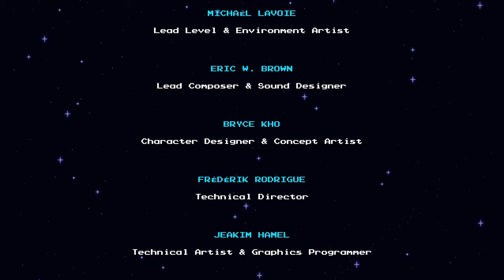Sea of Stars - Elysan’darëlle - 069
The story so far: In the Fleshmancer's Lair the heroes run into a former friend and ally. But now she is called Elysan'darëlle and must be defeated.

- Highlights -
00:00 - Video starts
00:03 - The adventure continues in Repine!
00:12 - Please like and subscribe
00:42 - Back in the Fleshmancer's Lair
02:05 - Meeting Aephorul
03:22 - Cutscene - Elysan'darëlle arrives!
04:20 - Boss Battle - "Elysan'darëlle"
10:00 - Boss Battle - Phase 2 - "Elysan'darëlle"
19:10 - Elysan'darëlle has fallen
20:33 - A World Eater
20:47 - The friends are talking
23:28 - Boss Battle - "World Eater"
26:05 - End Credits (We will be back)
29:18 - In the future - Mirth
30:25 - Elder Teaks and Artificer
31:05 - The End?
32:09 - End of video!

Video Audio: English
Commentary: None other than reading dialogue
Video Format: 4K, 60fps
Game: Sea of Stars
Developer: Sabotage Studio